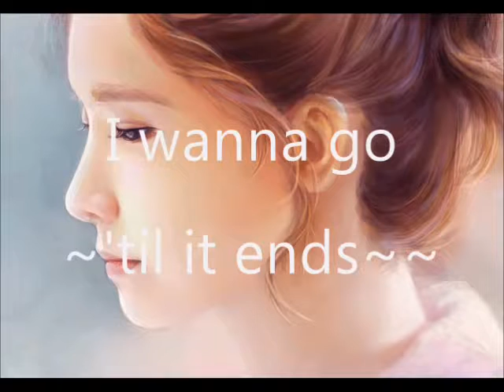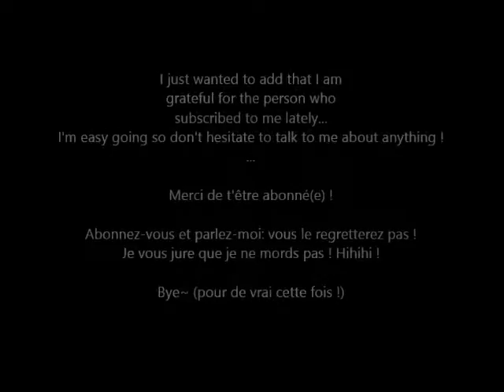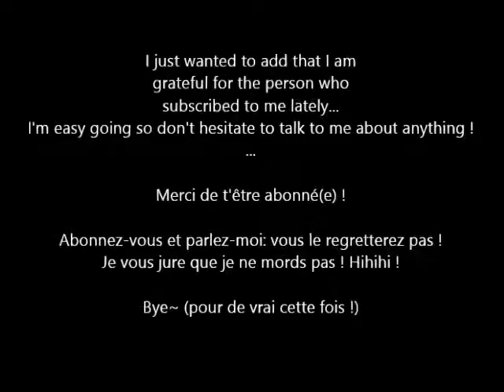COMMENT J'AI APPRIS À PARLER ANGLAIS !!! | CANDICEANDNOTCANDYUP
Nouveauté: sous titres anglais/français
(C'est un bon moyen de vérifier votre compréhension de ma vidéo !)

Hi !!

C'est une vidéo en anglais !
Voici une nouvelle vidéo qui porte sur le sujet de: comment j'ai appris à parler anglais !!

Et pour le prouver je parle uniquement en anglais pendant la vidéo !

(I accept requests in those languages : KR/ENG/FR/CN)
My (french language only) wattpad : 19candice96
(Carefree, Carpe diem, Look busy)